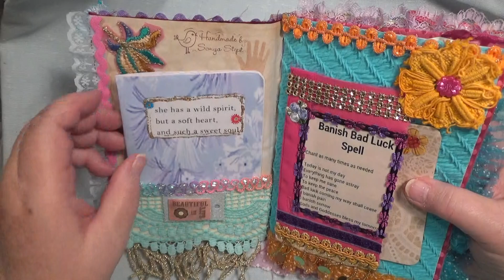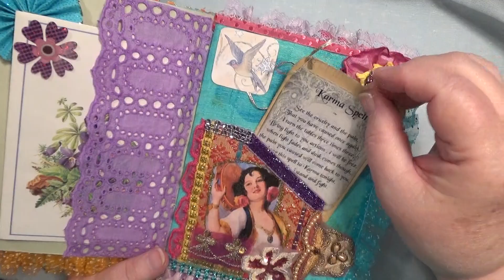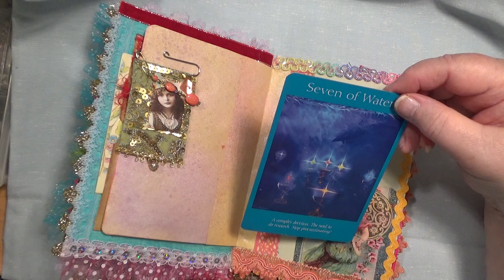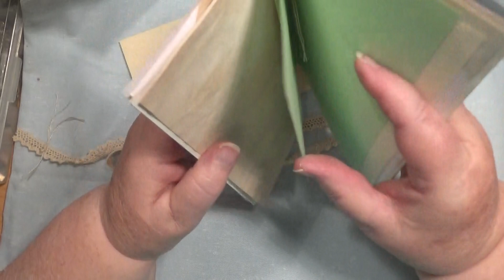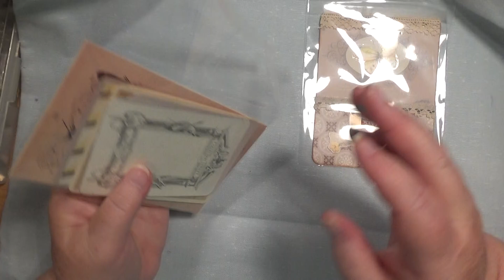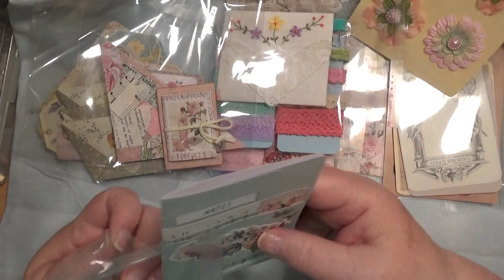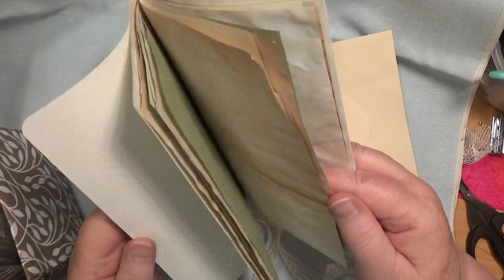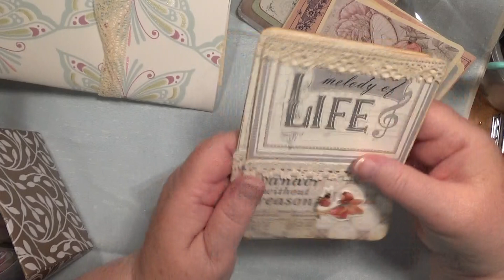New things in my Etsy Journal is SOLD